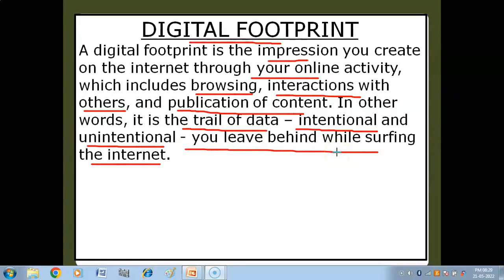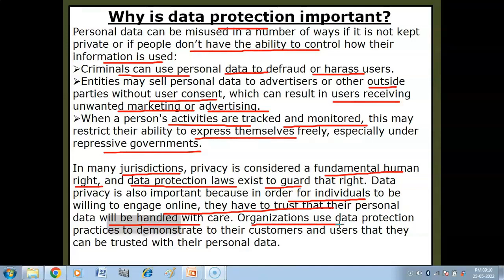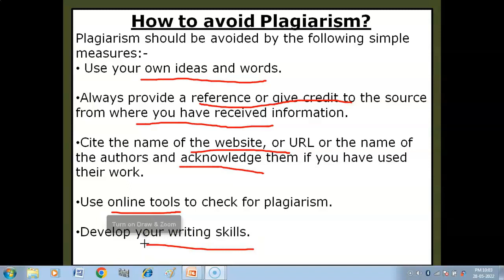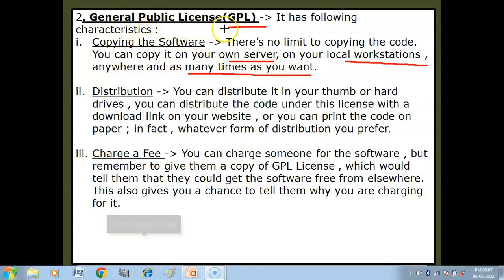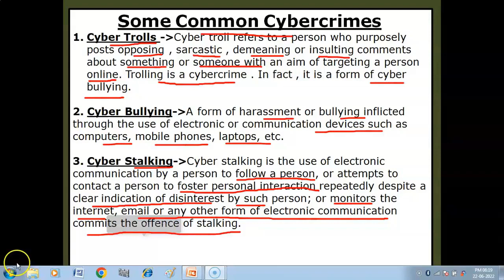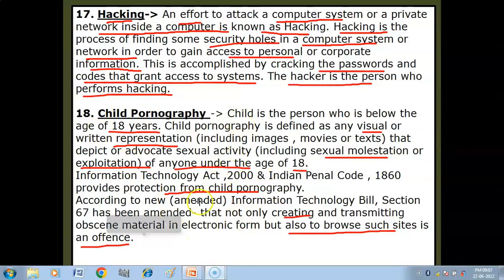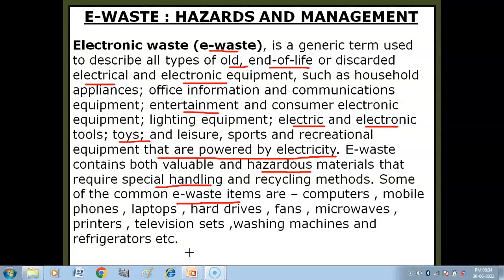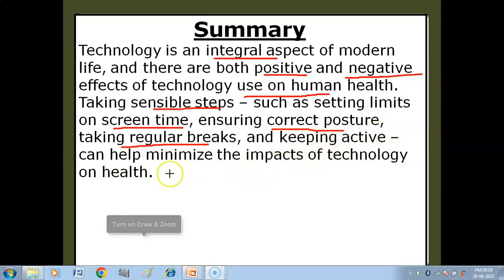Societal Impacts One Shot Video | CUET-CS/IP | CUET Exam 2024